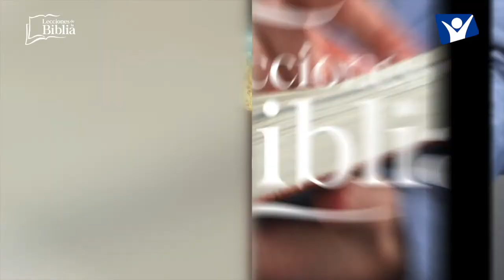LDB - AUTOSUFICIENCIA - 14 DE SEPTIEMBRE 2022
La lección para este día se titula: AUTOSUFICIENCIA, un tema presentado por el Pastor Ever Roblero.